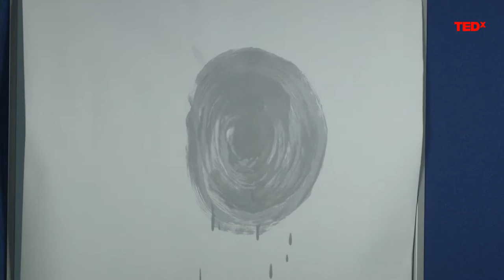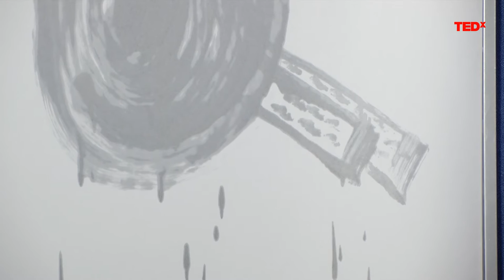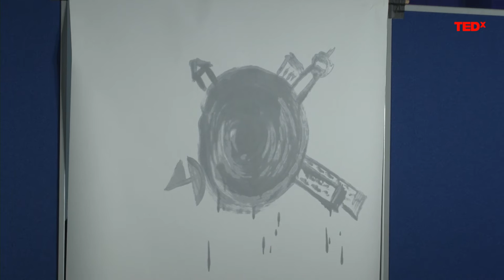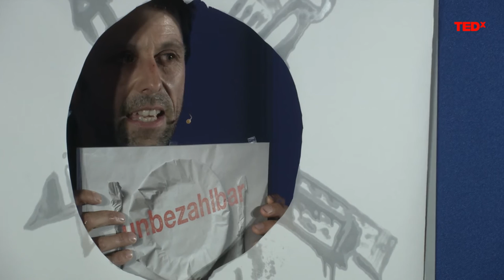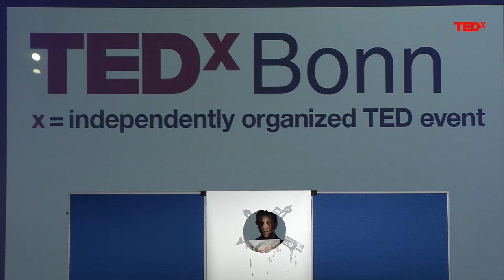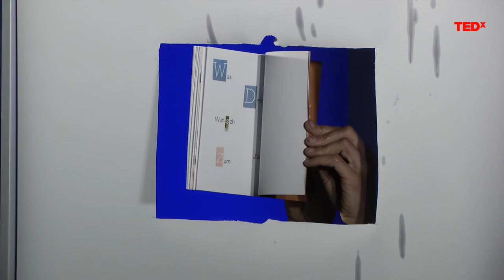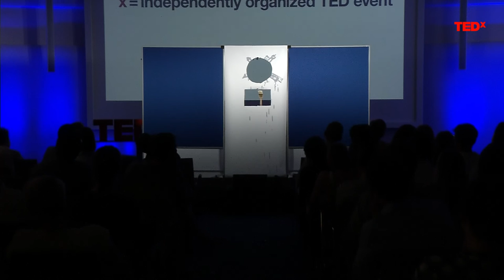An entire theater - on a sheet of paper" | Johannes Volkmann | TEDxBonn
In a TED talk with very (very!)  few words, a white wall of paper will magically transform...

Johannes runs since 20 years a minimalist theater - on white paper.